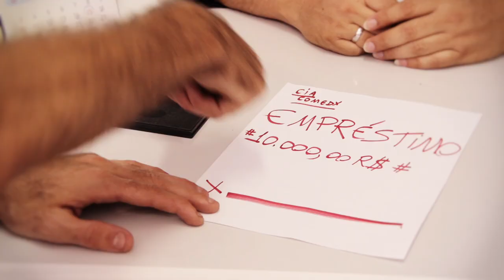O BANCO VAI TE PEGAR